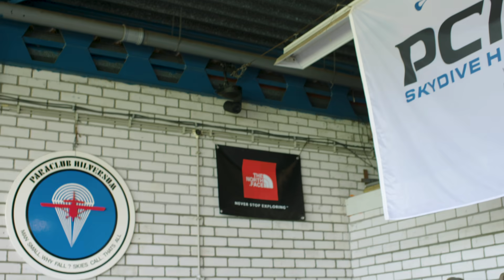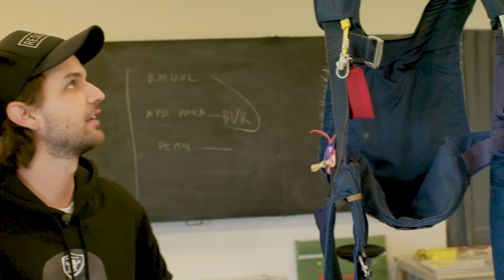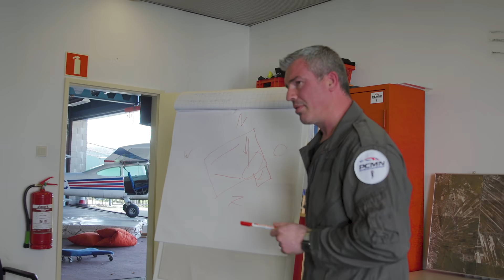NINA WARINK GENAAID! | Matennaaiers - CONCENTRATE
In deze aflevering van Matennaaiers, naaien wij Nina Warink. De Matennaaier in het complot is Iris Enthoven.

In deze aflevering van Matennaaiers denkt Nina dat zij gaat Parachutespringen voor de serie “Boeiend” op Concentrate Bold. Maar de instructeur blijkt een dronkenlap en kan daarnaast zijn handen niet thuishouden! Hoe zal Nina reageren?

Deze week wordt Nina Warink genaaid. Zij heeft een eigen YouTubekanaal waarop zij de serie “Draaien met Nina” maakt en was gast host van “Nina Kookt” op het YouTubekanaal van Concentrate Velvet. Daarnaast is Nina de vriendin van YouTuber Kalvijn.

De Matennaaier in het complot is Iris Enthoven. Zij heeft een eigen YouTubekanaal waarop zij de serie “Bubbelbad” maakte. Daarnaast is zij de Host van het YouTubeknaal Concentrate Bold & Velvet. Ook is zij host van de televisiezender Xite.

Met een nieuw gouden prankduo wordt ‘Matennaaiers’ seizoen 3 vernieuwend, verrassend en hilarisch. Kunnen Kaj en Qucee er samen voor zorgen dat Nederlands bekendste beste vrienden elkaar weer hard naaien, of is YouTubeland inmiddels te achterdochtig geworden voor de pranks van ‘Matennaaiers’? Één ding is zeker, niemand is veilig en heel bekend Nederland moet op zijn hoede zijn!

Dit zijn de BN’ers en YouTubers die wij afgelopen seizoenen hebben genaaid: JayJay Boske, Qucee, Martijn van de Gierige Gasten, Louise Latooy, Quinsding & Jeroen van Holland, Keizer, Stefan van StukTV, Dave & Donny Roelvink, Kaj Gorgels, Jack $hirak, Famke Louise, Fred van Leer, De Gabbers, Nesim Najih & Kaj van der Ree.

De Matennaaiers van afgelopen seizoenen: Rick Brandsteder, Nesim Najih, Niels Oosthoek van de Gierige Gasten, Gio Latooy & Melanie Latooy, Dries Roelvink, Yung Felix, Anna Nooshin, Ali-B & Qucee

Qucee komt uit het nederlandse artiesten- en presentatie duo Supergaande en maakt samen met Nesim Najih diverse komische serie op hun YouTubekanaal

In het format Matennaaiers halen 2 hosts verborgen camera pranks uit met bekende collega’s en sterren. In persoonlijke over-the-top scènes nemen zij in elke aflevering iemand compleet in de maling en wrijven na de reveal goed in hoe zij hem of haar te pakken hebben genomen.